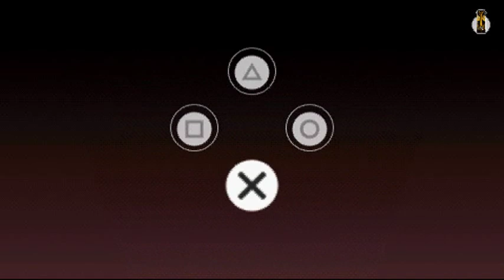Lets play (PL) Patapon part 6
Na szczescie nagralem kilka czesci wczesniej wiec mimo matur moge wrzucac nowe odcinki ;)